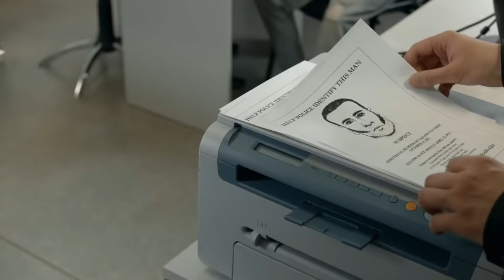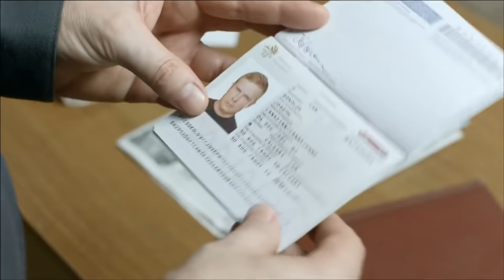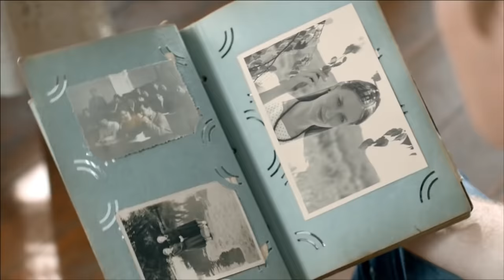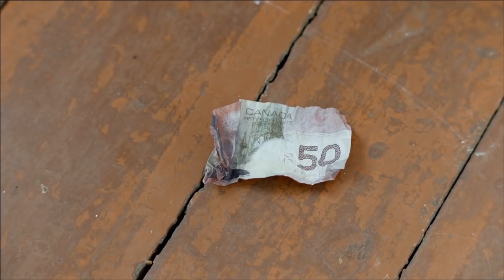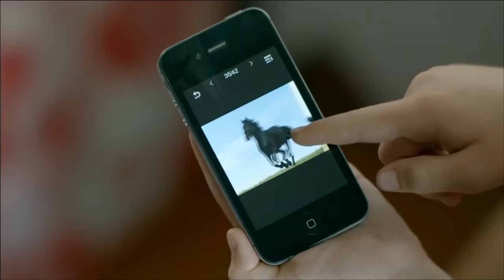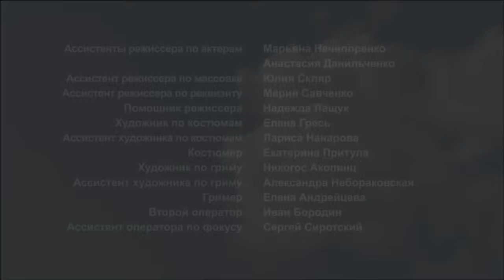КАНАДЕЦ ПОТЕРЯЛ ГОЛОВУ ОТ РУССКОЙ КРАСАВИЦЫ! Бедная Liz. Романтическая Комедия + СУБТИТРЫ (ESP/ENG)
Бедная Liz / Poor Liz. Фильм. StarMedia. Фильмы о Любви. Романтическая Комедия

Сержант канадской полиции Джо Соколофф едет выполнять последнюю просьбу своей любимой бабушки. Но с первых шагов на исторической родине все планы Джо рушатся — его грабят в поезде «милые соседи». Отстав от поезда, 30-летний любитель родео и кантри-музыки, глядящий на мир радостными широко открытыми глазами, оказывается в маленькой кубанской станице без денег и документов. Смешной чудак в белой ковбойской шляпе (а именно так его поначалу воспринимают станичники) попадает в «странный мир странных людей». Тут топят новорожденных щенков, едят пойманную в реке рыбу, шлепают детей! Но всего несколько дней понадобилось Джо, чтобы понять этих людей, принять их всем сердцем и влюбиться в красавицу-казачку Лизу. Но есть ли будущее у этой любви?..

Joe Sokoloff, a sergeant with the Canadian police, travels to the remote Russia to carry out his beloved grandmother's last wishes, but all his plans fail almost immediately on arriving in his historic homeland, when he is robbed while travelling on the train. A 30-year-old rodeo and country music lover ready to embrace his travelling experience, he misses his train and finds himself in a small village in Russia's Kuban region. Viewed by the villagers as 'an eccentric in a white Stetson', he finds himself settling into an unfamiliar world of very strange Russians. Here the people really do drown newly-born puppies, eat the fish they catch in the river and even smack their children! But it only takes a few days before Joe begins to understand the villagers and, after accepting them into his heart, he falls in love with Liza, a beautiful local girl. But with two such different worlds colliding, can this love have any real future?

Формат/Type: телевизионный фильм / film
Жанр/Genre: романтическая комедия / romantic comedy
Год производства / Year of production: 2013
Хронометраж / Duration: 90 минут / 90 minutes
Режиссер / Directed by: Алексей Лисовец / Aleksey Lisovets
Сценарий / Written by: Елена Зуева, Леонора Пащенко / Elena Zueva, Leonora Paschenko
Художник-постановщик / Production designer: Александр Якимов / Aleksandr Yakimov
Оператор-постановщик / Director of photography: Василий Бородин / Vasiliy Borodin
Композиторы / Composers: Владимир Крипак, Максим Величко / Vladimir Kripak, Maksim Velichko
Продюсеры/Producers: Лариса Журавская, Влад Ряшин /  Larisa Zhuravska, Vlad Ryashin
В ролях / Cast: Мария Машкова, Антон Пампушный, Ниеле Сережникова,Александр Данильченко, Лина Будник, Дмитрий Лаленков и др. / Maria Mashkova, Anton Pampushniy, Niele Serezhnikova, Aleksandr Danil'chenko, Lina Budnik, Dmitriy Lalenkov etc